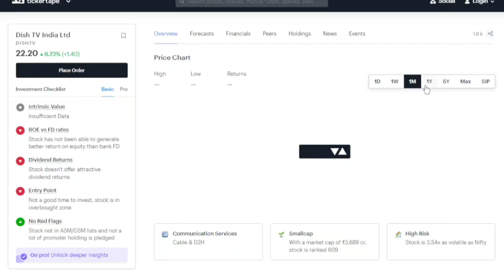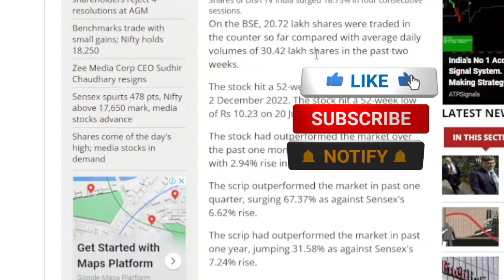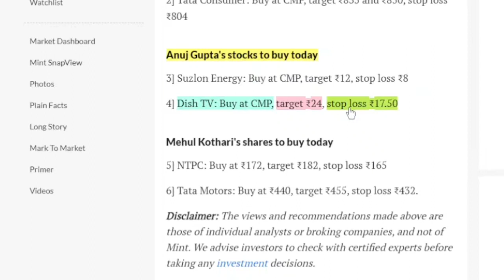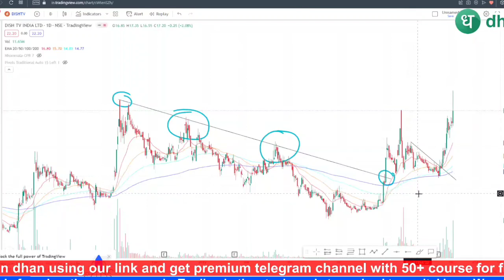dish TV share latest news today | dish tv share long term target | ,dish tv stock analysis review